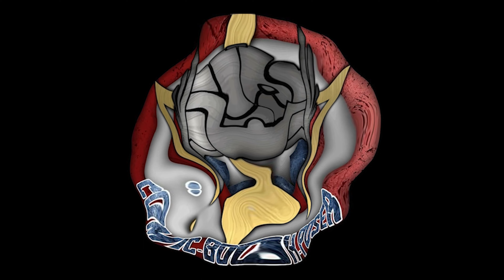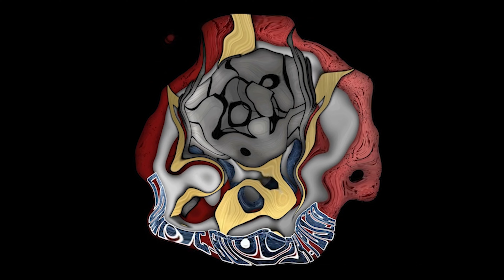I Picked Up a MASSIVE Ducking Pop from Slapshot Pops!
Hoooooo boy, I really need to learn how to read item descriptions when things are in the buy-it-now section on Whatnot.  Check out this Massive pick-up from my good friends over at Slapshot Pops.  Give them a follow and a sub if you're up to it!

Enter the Poserverse on Discord!

Discout Codes:
-Mad Cave Studios-POSER10

Joe M.